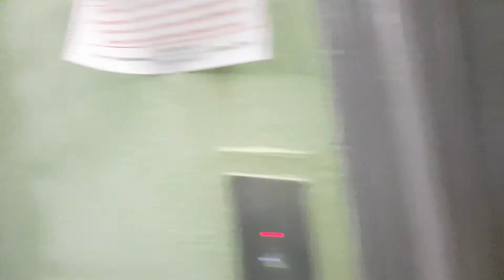СОВЕТСКИЙ ЛИФТ В 9 ЭТАЖКЕ С ПАНЕЛЬЮ ПРИКАЗОВ НА 12 ЭТАЖЕЙ